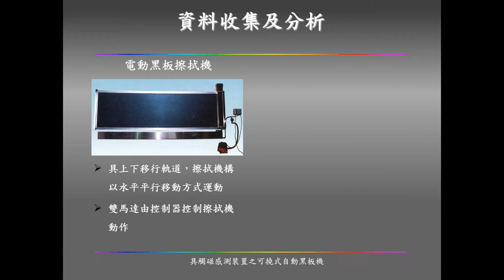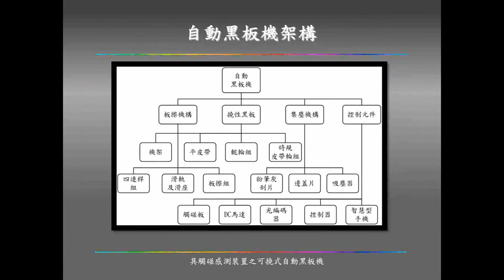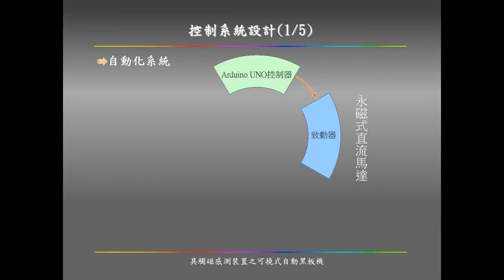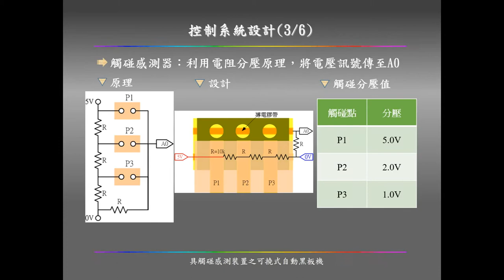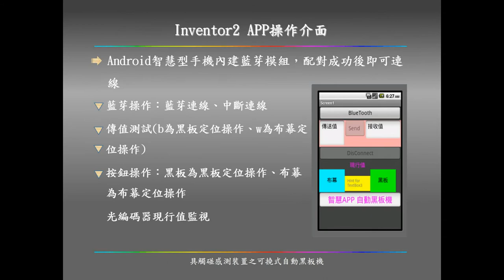106佳作_機械群_國立嘉義高級工業職業學校_具觸碰感測裝置之可撓式自動黑板機